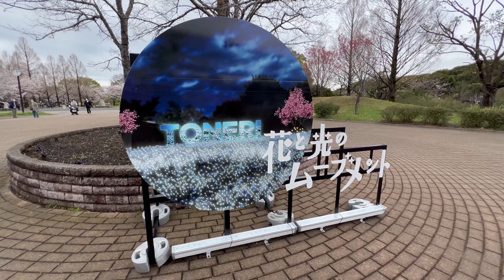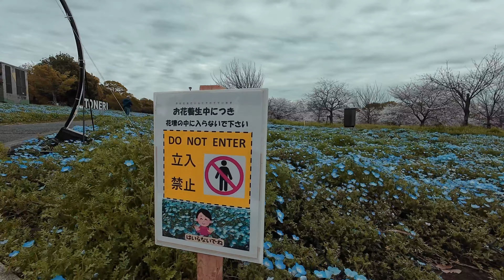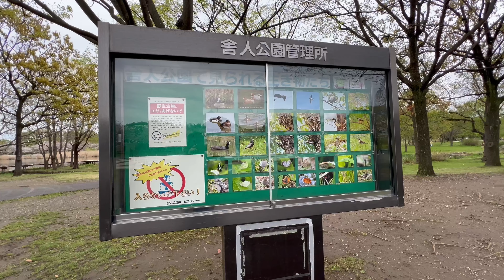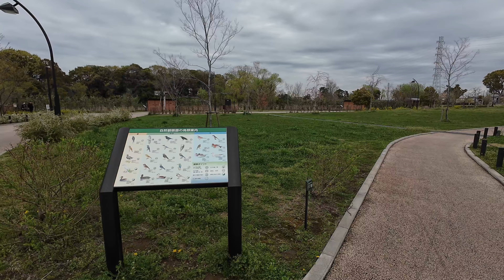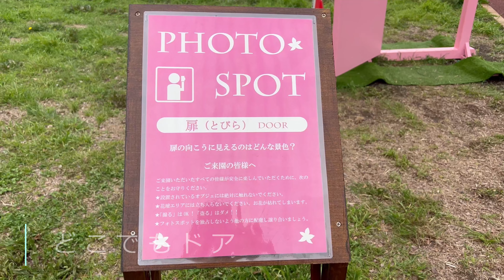アバターさんぽVLOG/東京都/舎人(とねり)公園/April-2024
アバターのお散歩VLOGです。
桜満開の時期にお花見してきました。
ネモフィラもきれいだよ。
※　日曜日の公開予定でしたが機器等のトラブルでずれてしまいました

【参照サイト】
舎人公園｜公園へ行こう！

【撮影機材】
iPhone13 Pro

【編集ソフト】
DaVinci Resolve Studio 19 Studio

【アバター作成ツール】
Unity

【ブログ】
したろう | Let's do it!